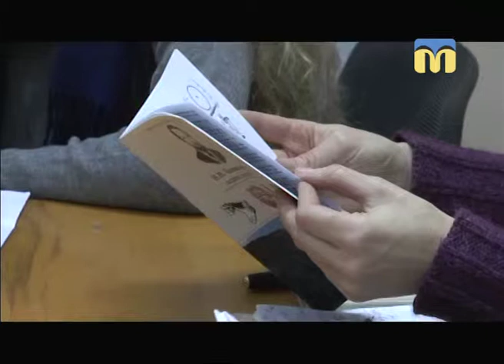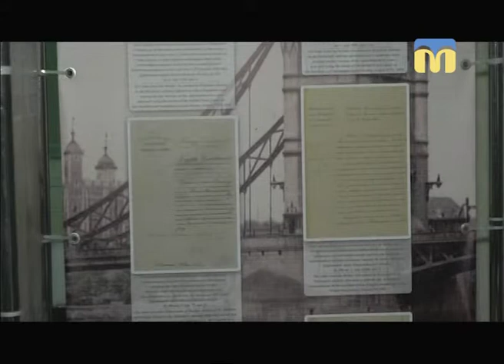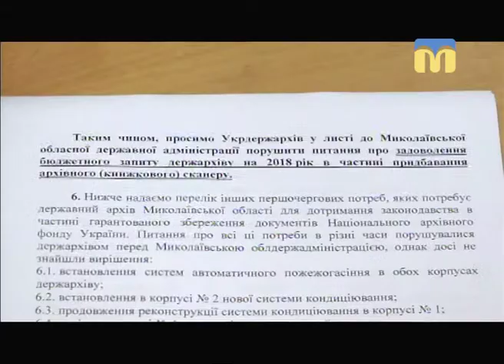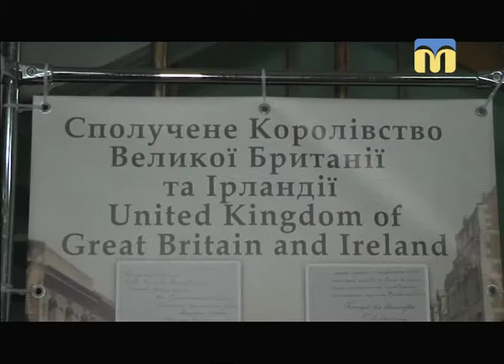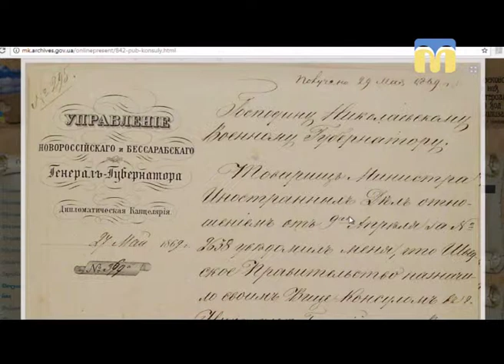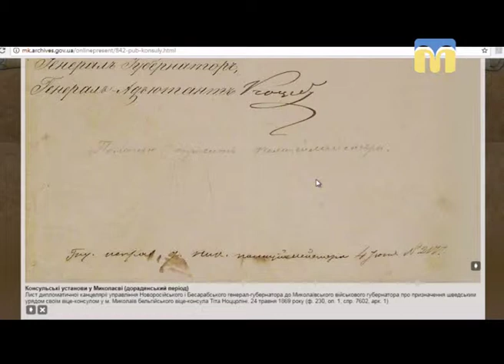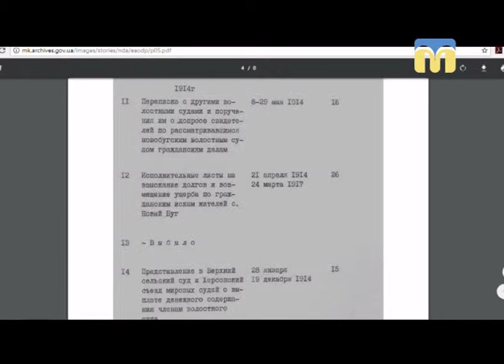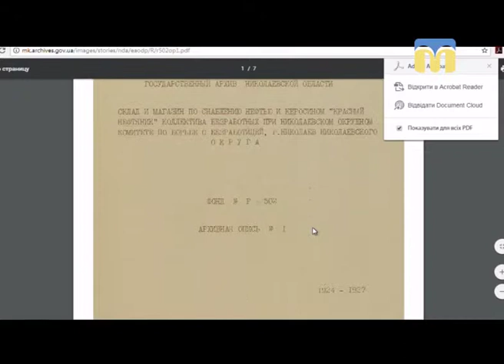Оновлення громадської ради у Миколаївському державному архіві – Новий день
Гість: ЛАРИСА ЛЕВЧЕНКО,  ДИРЕКТОР ДЕРЖАВНОГО АРХІВУ МИКОЛАЇВСЬКОЇ ОБЛАСТІ
Завдяки документам, що зберігаються в Державному архіві Миколаївської області, сьогодні можна отримати чимало корисної інформації як з історії рідного краю, так з історії роду конкретної родини. Зберегти ці документи для нащадків можна спільними зусиллями – державних органів і громадськості.